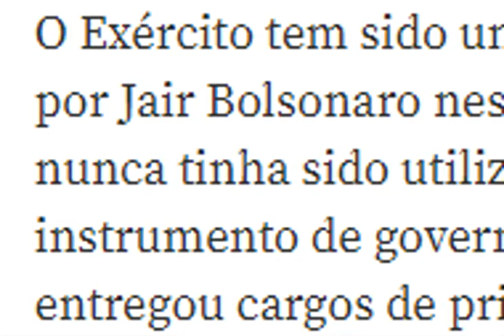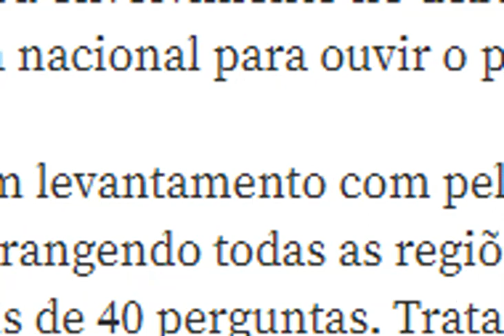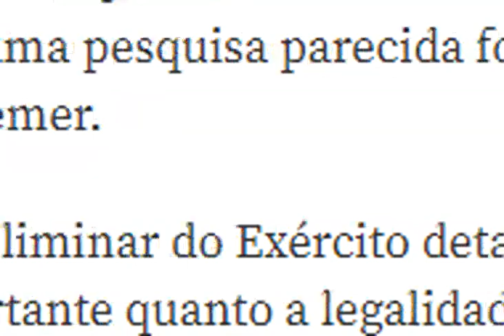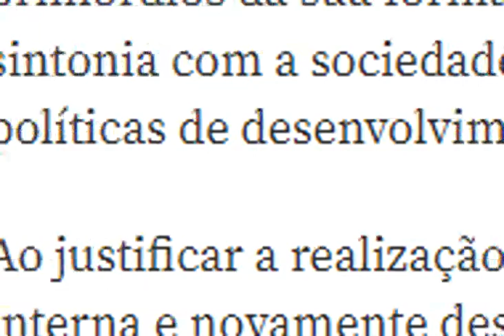Exército fará pesquisa para ouvir o povo brasileiro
Aceitamos doações ao canal por criptomoeda wbx:
0x29D8f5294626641b435A33De968D3143F37b3043 (código para recebermos doações em token wbx). Baixe no app do wibx , clique em transferir moeda.